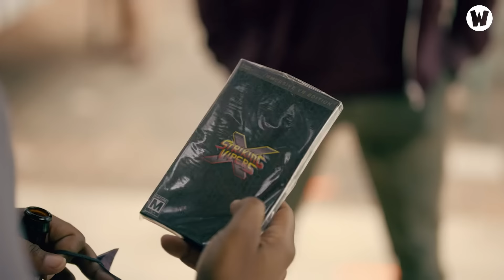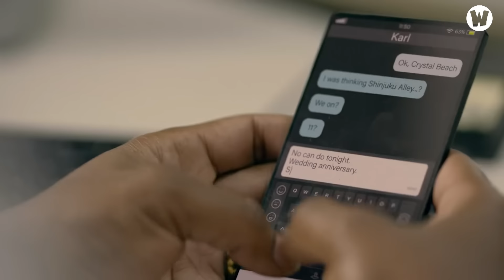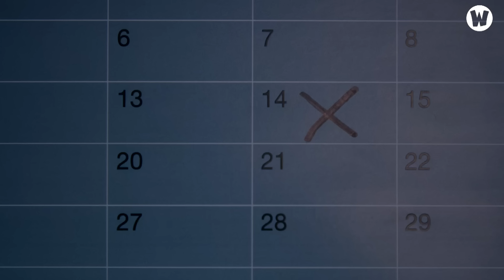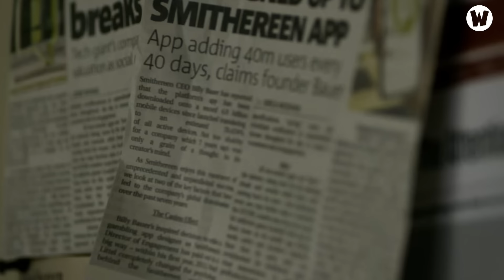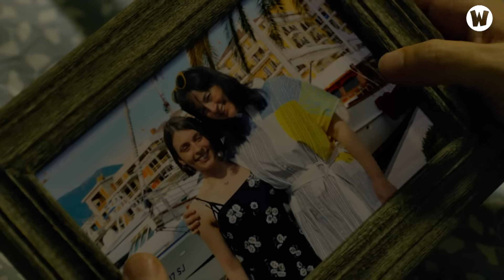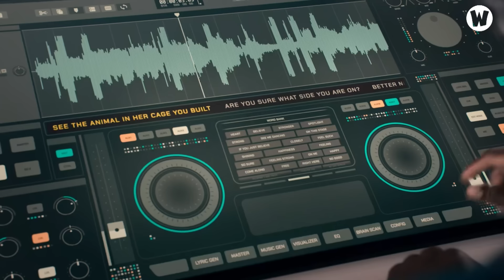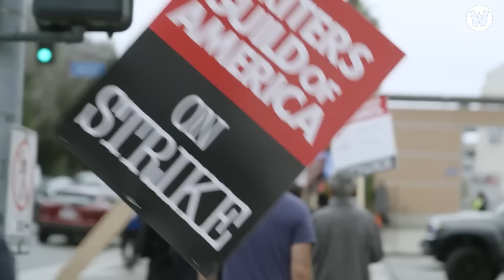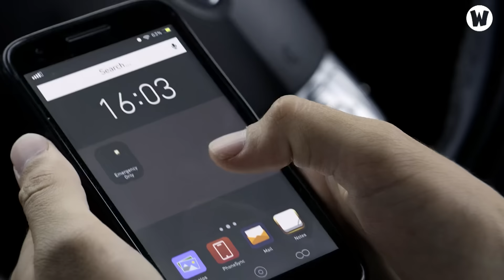TÓM TẮT & GIẢI MÃ BLACK MIRROR (GƯƠNG ĐEN) MÙA 5